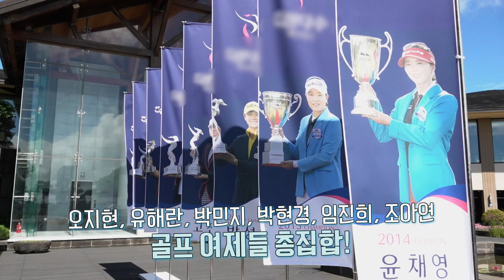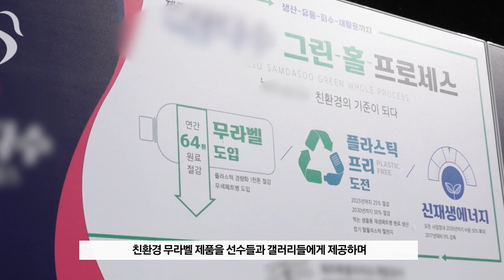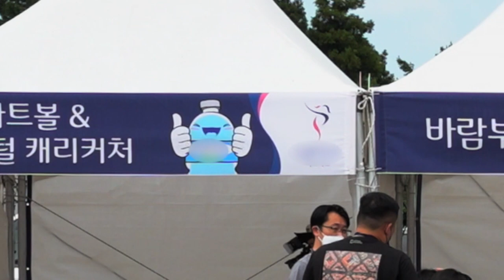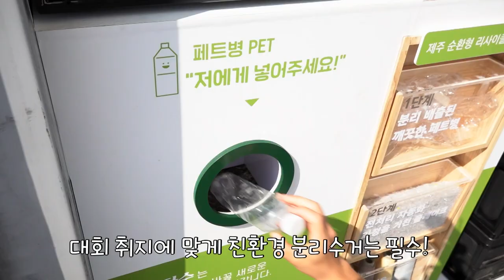[타임라인] 2022 제 9회 제주 삼다수 마스터스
국내 골프여제들이 모였습니다
3년만에 유관중으로 진행된
제주 삼다수 마스터스 현장으로 초대합니다